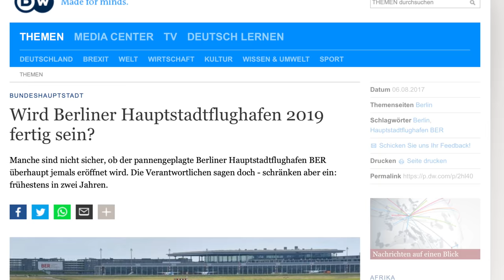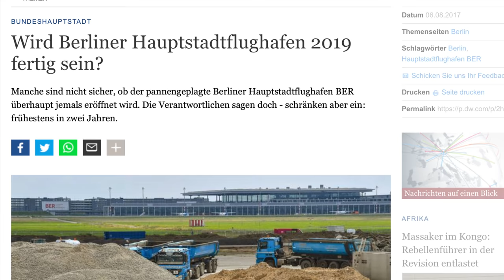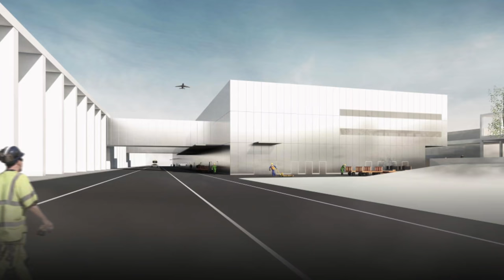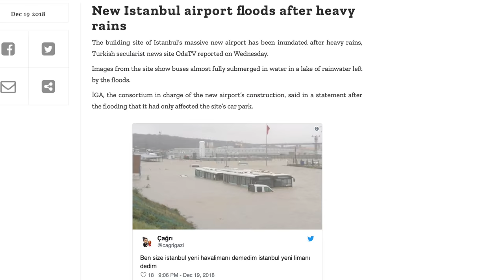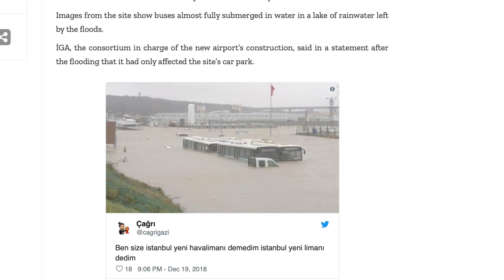BER wird 2020 FERTIG! ISTANBUL verspätet sich! AeroNews